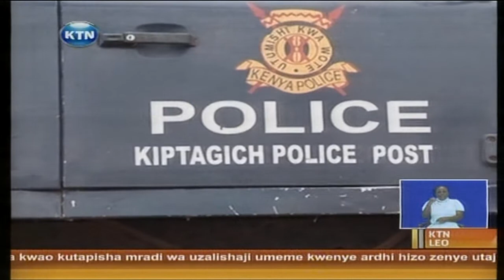KTN Leo Full Bulletin 2nd May 2014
KTN Leo full Buletin 2nd May 2014